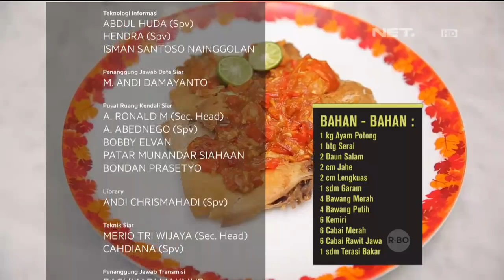Cooking With Chef Norman